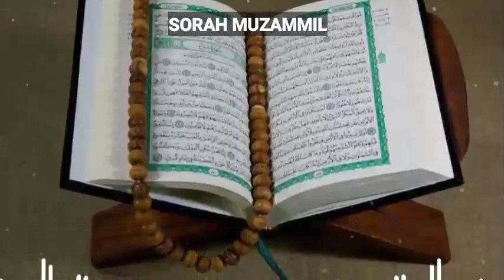TRENDING QURAN RECITATION |SURAH MUZAMMIL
Har kaam mai asani k liye, karobar k liye, rizk k liye sure Muzammil har roz 11 time

Heart Soothing, most beautiful recitation Surah Ar Rahman
relaxing quran with rain

relaxing quran recitation surah rahman

Relaxing quran recitation surah yaseen

Relaxing quran recitation surah maryam

Relaxing quran recitation for meditation

Relaxing quran recitation for baby sleep

Relaxing quran recitation for insomnia

Relaxing quran recitation for baby

Relaxing quran recitation for sleeping

Relaxing quran recitation for stress relief

Relaxing quran recitation for depression

Relaxing quran recitation for study

Relaxing quran recitation for studying

Relaxing quran recitation for deep sleep

Relaxing quran recitation al mulk

Rain and quran recitation

Sleeping with Quran

Sleeping with Quran

Relaxing quran

Relaxing music

Voice of quran

Islamic bayan

Relaxing surah rahman

Relaxing surah yaseen

Relaxing surah mulk

Relaxing surah Fatiha

Relaxing surah Baqarah

Relaxing quran for anxiety

Relaxing quran for meditation

Surah Ar-Rahman, the 55th chapter of the Quran, resonates with the repeated refrain, "Which of the favors of your Lord will you deny?" It vividly portrays the countless blessings of God in the natural world and serves as a reminder of His boundless mercy and compassion. This surah invites reflection on the wonders of creation and inspires gratitude for the abundant gifts of the Creator Allah )عزوجل

Holy Quran surah 55
khana kabah
khana kabah ka manzar Allah hum sub ko hazri naseeb farmay

IslamicLori AllahHooAllahHoo islamicstatus islamic lorry for lovely kids special for kids#allamakhadimhussainrizvi